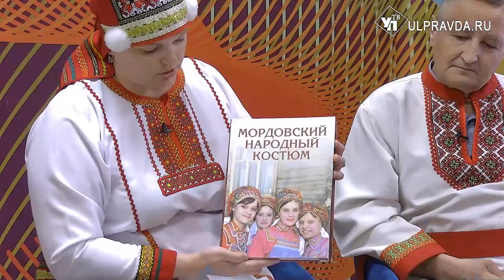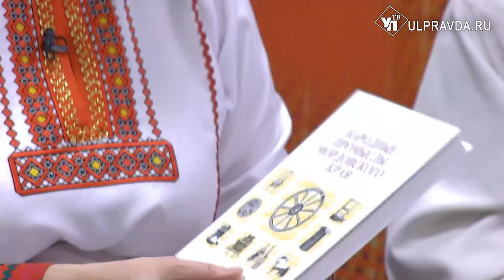«Шумбрат, Рав». Как в Ульяновской области хранят традиции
Быть современным и в то же время оставаться верным традициям не так легко. Но некоторым это все же удается.